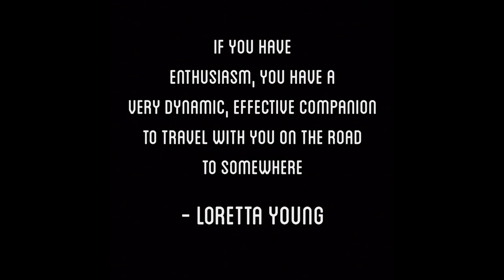Doctor What: Episode 18 - To Somewhere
It has been said that we are shaped by the friends we choose. We will carry a part of them with us always, even after years apart. This is true of that ageless wanderer... his friends, scattered through time and space, are a part of who he is, and who he will become. The Doctor is a being of many lifetimes, and in those lives he has won and lost those dearest to him. His companions. His friends.
His family...

- Doctor What is an homage to the popular BBC series Doctor Who -

Cast & Crew:
Jesse Puffenberger
Rachael Benedict
Sarah Nicole Miller
Rachel Shafer
Kayla Powell
Natalie Shafer
Stephen Brewer
Rachel Miller
Hannah Grim
Skyla Heise
Darian Bercaw
Samantha Williams
Ashlin Martin
Preston Fisher
Lillian Woods
Reece O'Connell
Ben Shultz
Sara Williams
Jacob Kelley
Nathan Yeager
Nathanael Burkett